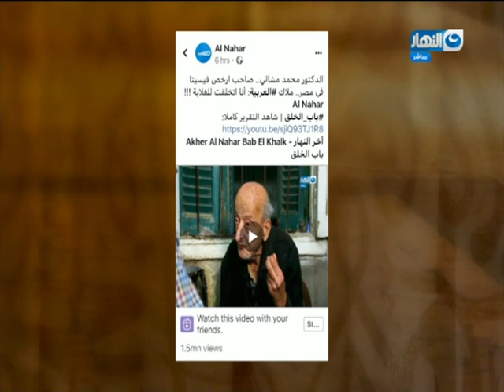باب الخلق | سر بكاء محمود سعد بعد لقاء طبيب الغلابة الدكتور محمد مشالي في الغربية